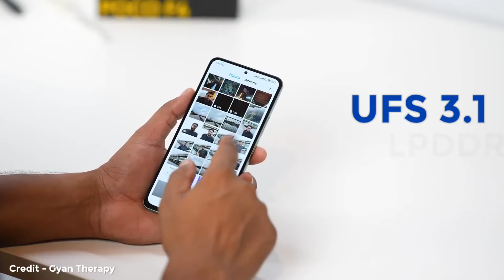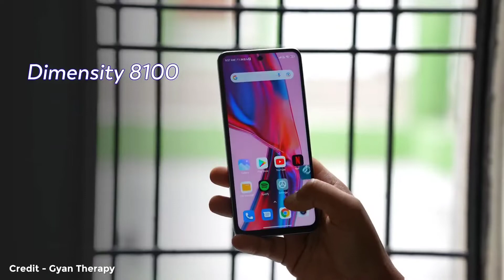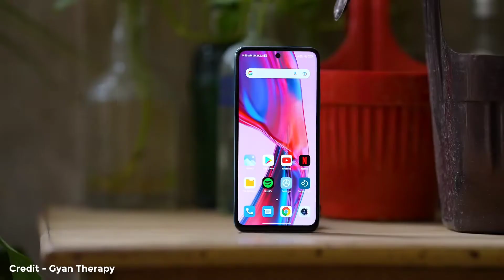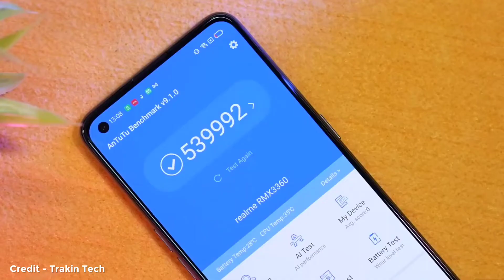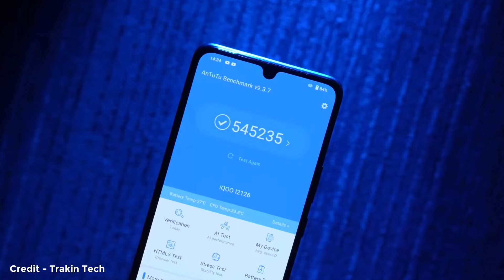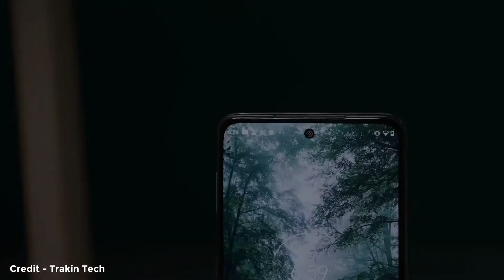5 Awesome 5G Phones Under ₹25,000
in this video I am showing you Top 5 5G Phones Under 25000.

Timestamps
00:00 Context
00:23 1st 5G Phone Under 25k
01:40 2nd 5G Phone Under 25k
03:00 3rd 5G Phone Under 25k
03:56 4th 5G Phone Under 25k
04:45 5th 5G Phone Under 25k
05:55 Conclusion
06:29 Please Like, Share & Subscribe